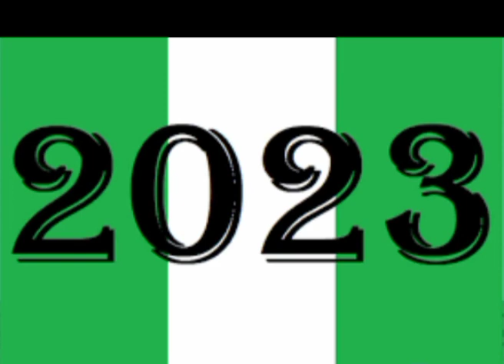UNBELIEVABLE: SEE WHAT BUHARI HAVE TO SAY TO PRESIDENTIAL ASPIRANTS WHO APPROACHED HIM